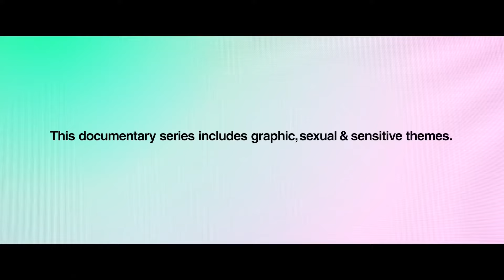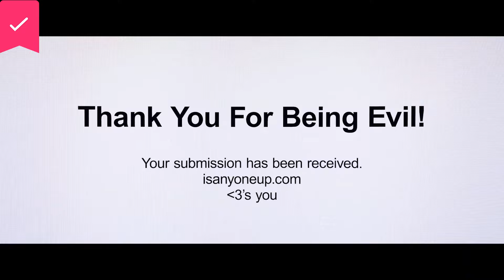The Most Hated Man On The Internet Official Trailer Netflix j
A documentary about Hunter "big weiner" Moore aka me